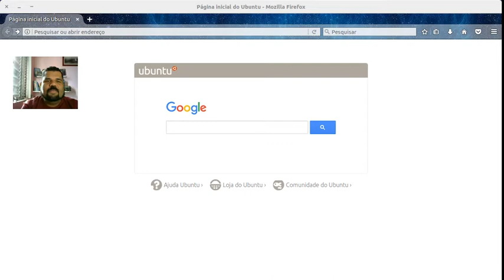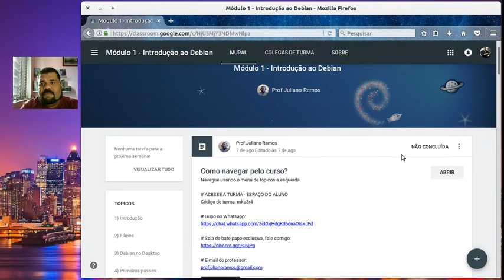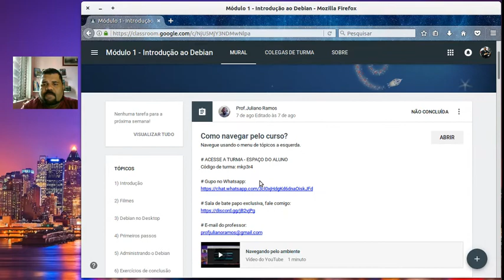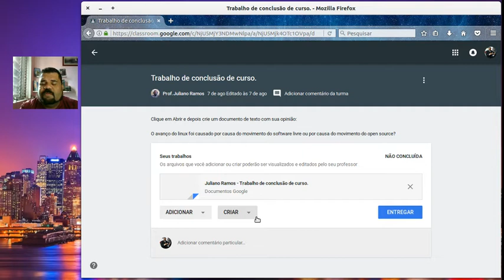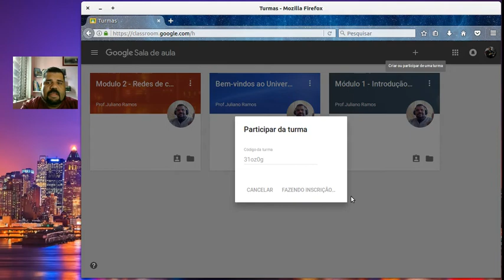Como é o ambiente de aula do Certificações NET.BR?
São 8 cursos pelo investimento de apenas R$ 149,90. Veja como funciona o ambiente do curso.